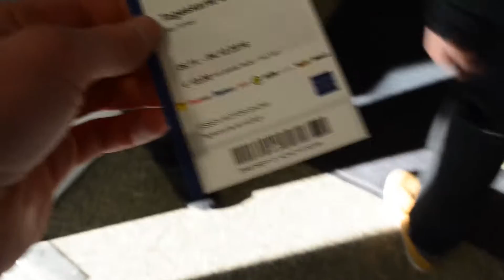Essen Motor show 2016